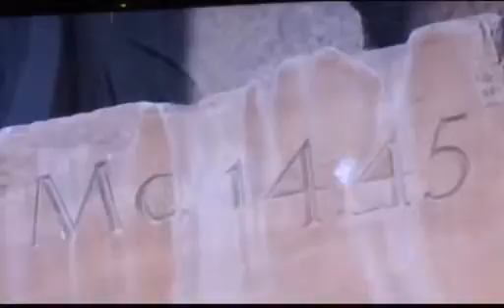მომენატრე ესპანეთო, ასე მინდა უწოდო ამ ულამაზეს დღეებს!!!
სამი დაუვიწყარი კვირა, რომელიც მხოლოდ მე მეკუთნოდა, ვიყავი ლაღი, მშვიდი, ჩემს საყვარელ საქმიანობაში ჩაფლული არაა განა ეს მაკლია საქართველოში ნამდვილად მაგრამ აქ გატარებული თითოეული წამი სიამოვნებას მგვრიდა საოცარი სილამაზე იშლება შენს წინ, არსად გეჩქარება, შენ რომ გსიამოვნებს ისეთი მასალის გადაღებას აკეთებ და უზომოთ ბედნიერი ხარ  მომენატრე ესპანეთო ;) აი ასე  თქვენთვის მუშაობდა თავის საქმეზე უზომოთ შეყვარებული, ტელე-სტუდია ,,ინკოგნიტოს,, დამაარსებელი და ხელმძღვანელი მანანა გაბრიჭიძე.